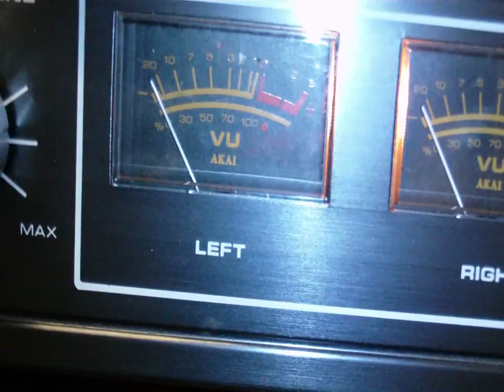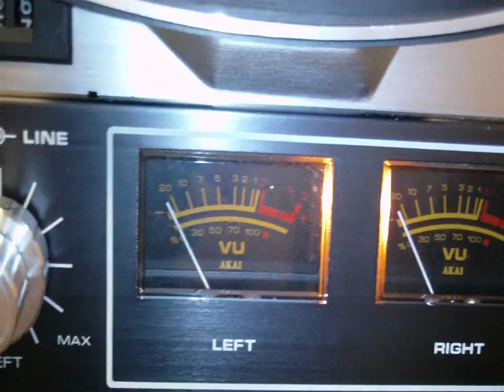Tape Head Experiment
Ok, this is the SECOND time I've tried to upload this.

I do an experiment with the Peto Scott reel to reel.  I don't think the head on it is very good, so I try the head from a 90's stereo to see if it improves the sound at all.  The "new" head doesn't seen to be compatible with the amp, it does improve the frequency response, but gives very weak recording and playback.  The old head does strong recording and playback, but the sound gets a little muffled.